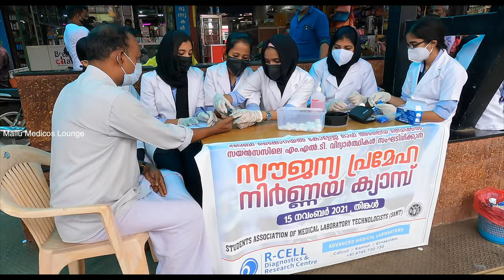കുട്ടികളോടൊപ്പം ഡയബെറ്റിസ് ദിനാചരണം 😍😍 World Diabetes Day 2021 Celebrating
My Gadgets

ലോക പ്രമേഹ ദിനാചാരണത്തിന്റെ ഭാഗമായി കോഴിക്കോട് ബേബി മെമ്മോറിയൽ കോളേജ് ഓഫ് അല്ലെയ്ഡ് മെഡിക്കൽ സയൻസസ് ലെ എം. എൽ. ടി വിദ്യാർത്ഥികൾ പുതിയ സ്റ്റാൻഡിൽ സംഘടിപ്പിച്ച സൗജന്യ പ്രമേഹ നിർണയ ക്യാമ്പ്.

World Diabetes Day 2021: Increasing Access to Diabetes Care
World Diabetes Day is the global awareness, held on November 14, a campaign focusing on diabetes mellitus. diabetes types, symptoms, and treatments to create awareness and support the global moment.
World Diabetes Day Celebration- 2021
Celebration Of  World Diabetes Day

Prevent Diabetes., If not now, then when
Celebrating World Diabetes Day on 14th November 2021
 Students on risk factors of Diabetes mellitus , management among pregnant woman, children, young age and old age.
Theme of World Diabetes Day  2021.. ACCESS TO DIABETES CARE.

DM For Paid Promotions
Marketing Products

Equipment used in Health & Voyage :

diabetes day celebration
World Diabetes Day
World Diabetes Day - An Awareness Video
WORLD DIABETIC DAY CELEBRATION - Nurse and Diabetes
World Diabetes Day
World Diabetes Day 2021
BABY MEMORIAL COLLEGE
BMHACCADEMY
BABY MEMORIAL HOSPITAL KOZHIKODE
kozhikode

   Qualification
Assistant Professor
Baby memorial college of allied Health science
Kozhikode